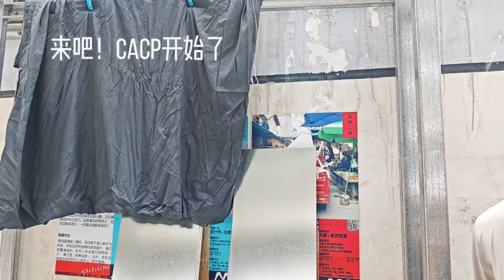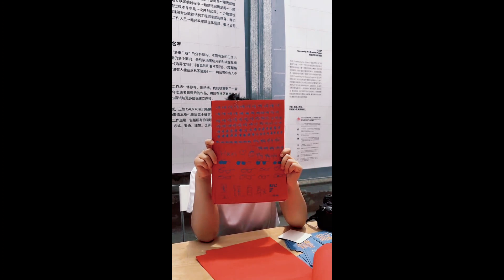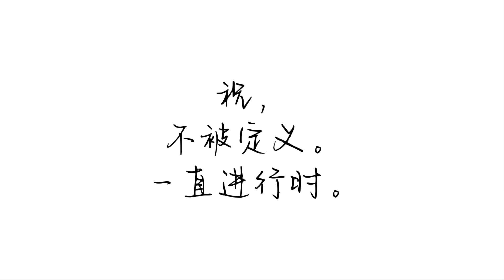No.2YulinAlley/二巷 CACP｜ 4.CACP展览记录 Exhibition Record